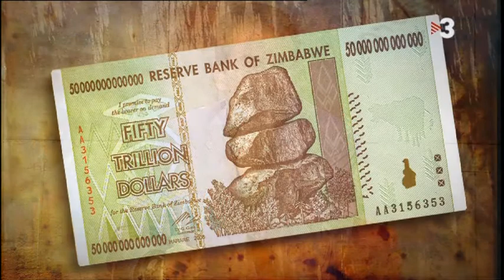Sala-i-Martín16/9/10 (1). Dèficit. Inflació. Sistema monetari (or)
Inflació, patró or, sistema monetari, sistema fiduciari, Guerra del Vietnam i el seu finançament, Chery, inversions xineses a l'exterior...